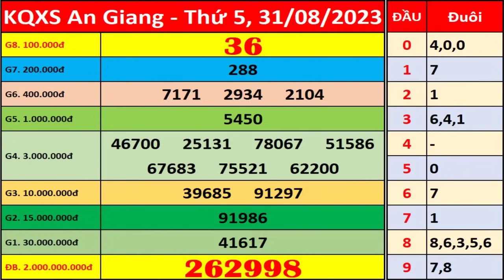Xổ số An Giang ngày 31 tháng 8 | XSAG - KQXSAG - SXAG | Xổ số kiến thiết An Giang hôm nay